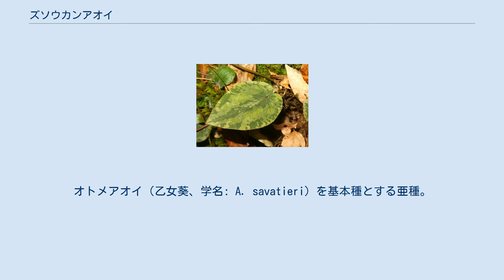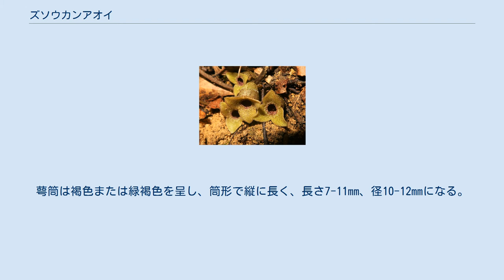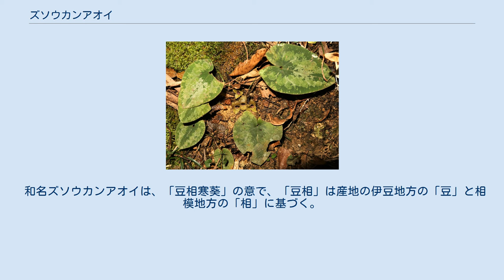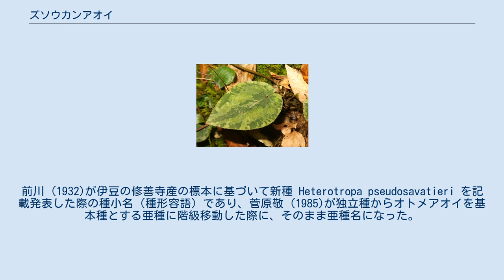ズソウカンアオイ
ズソウカンアオイ（豆相寒葵、学名: Asarum savatieri subsp. pseudosavatieri）は、ウマノスズクサ科カンアオイ属の常緑の多年草。
オトメアオイ（乙女葵、学名: A. savatieri）を基本種とする亜種。
 本亜種は、オトメアオイを基本種とする亜種であるため、他のカンアオイ属と異なる特徴として、開花と普通葉が1年おきに交代して形成される。
また植物体もオトメアオイによく似る。
葉身は卵形または三角状卵形で、長さ6-11cm、幅5-8cmになり、基部は心形になる。
葉の表面は光沢がなく、短毛が散生し、しばしば雲紋状の斑が入る。
 花期は10-11月で、花は翌年まで残り、子房が成熟し結実する。
花は小型で地に伏して咲く。
萼筒は褐色または緑褐色を呈し、筒形で縦に長く、長さ7-11mm、径10-12mmになる。
萼筒内壁には縦横に隆起した襞が発達するが、基本種と比べれば複雑にはならず比較的規則的で格子状になる。
萼裂片は三角状卵形で、萼筒より短く長さ5-9mmになり、表面はなめらかで、カンアオイ A. nipponicum のように多数の毛はない。
雄蕊は12個、花柱は6個ある。
 なお、萼筒の形態についての表現は文献により微妙に異なり、前川文夫 (1933)は「萼筒ノ上部狭クシテ括レアル」、菅原敬 (1985)は、萼筒は一般にカップ形状で、上部でくびれたり、わずかにくびれたりしない（英文）、菅原敬 (2015)は「萼筒は筒形で上部がくびれることはなく」としている。
 日本固有種。
本州の静岡県東部の伊豆半島中部の低山地と神奈川県南西部の西丹沢に分布し、広葉樹林の林床に生育する。
基本種のオトメアオイとは、静岡県東部および神奈川県西部と分布域が重なっているようにみえるがその区域ははっきりと異なる。
 和名ズソウカンアオイは、「豆相寒葵」の意で、「豆相」は産地の伊豆地方の「豆」と相模地方の「相」に基づく。
前川文夫 (1932)による命名である。
 亜種名 pseudosavatieri は、pseudo-savatieri の意味であり、pseudo- は「～に似た」の意味、-savatieri は本亜種の基本種であるオトメアオイの種小名であり、明治初年に横須賀製鉄所に在任したフランス人の医師で、日本の植物を採集したリュドヴィク・サヴァティエヘ献名されたものの意味である。
この場合 pseudosavatieri は、「オトメアオイに似た」の意味となる。
前川 (1932)が伊豆の修善寺産の標本に基づいて新種 Heterotropa pseudosavatieri を記載発表した際の種小名（種形容語）であり、菅原敬 (1985)が独立種からオトメアオイを基本種とする亜種に階級移動した際に、そのまま亜種名になった。
 準絶滅危惧（NT）（環境省レッドリスト） （2017年、環境省）